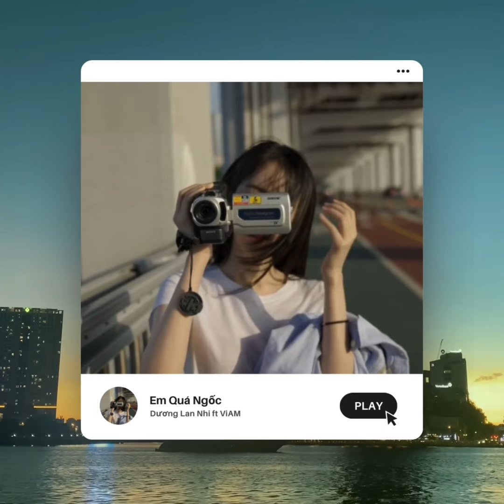"Phải chăng là ngốc phải không... cứ mãi nuông chiều cảm xúc đến quên bản thân" | Official Audio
EM QUÁ NGỐC -  ft ViAM (Official)

"Điều kì diệu sẽ tới khi bạn biết cố gắng"

📀 Listen
Audio/Stream:

► About
Lyrical by ViAM
Edit by LNS MEDIA
Photo at Printerest

© Bản quyền thuộc về ViAM Official
© Copyright by ViAM Official ☞ Do not Reup.

Kênh YouTube chính thức của tác giả ViAM

♫ Lyrics